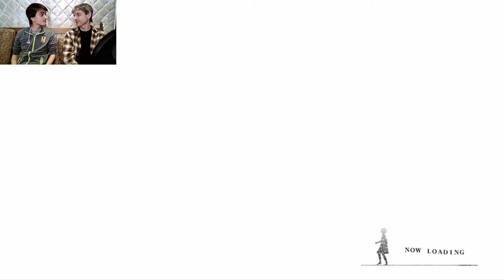Nier: Replicant THEY KILLED MAX!!! "THREE ODD JOBS"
Welcome back to the Odd Jobs Office.  This is vengeful Cereblin off for revenge.

Wait, who is Max?